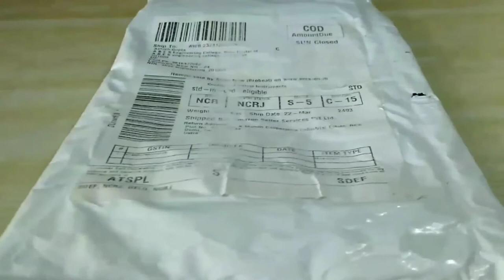Youtubers Budget Mic | Mini Lapel Mic | Hindi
Compact, attractive appearance, high sensitivity High quality design fit voice chat, video conferencing, voice recording, online karaoke Clip-on design, easy to clip it to your shirt, collar or placed in small pockets This product is compatible in accordance with standard headset jacks 7RRS, CTIA equipment, such as IPAD,IPHONE cell phone, HTC phones, Samsung mobile phones, LG mobile computers, consistent with the TRRS,OMTP standard plug the headset device, through a special transfer switch wiring used. With Draw string lavalier Microphone bag Cable Length: approx. 1M MIC Length: approx. 28mm Total Length: approx. 1.5M.

Other Best Mic